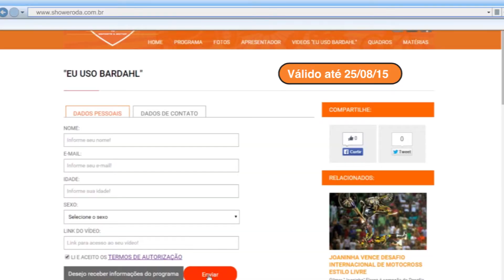BRINDE PRA VOCÊ !!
A Bardahl desejar presentear você!!
Ta muito fácil participar.
Veja !!!